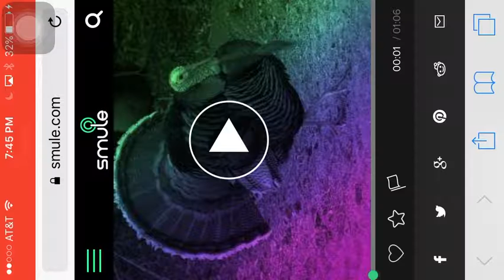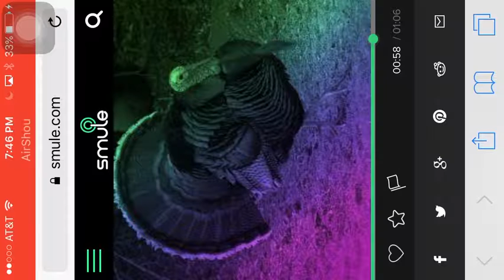I am a rap God